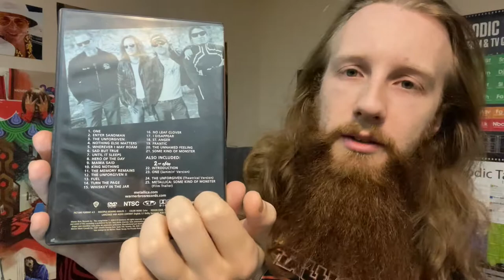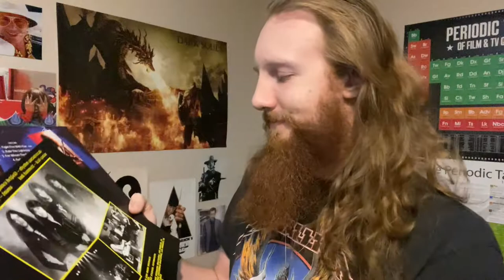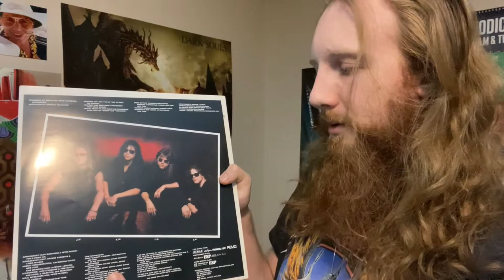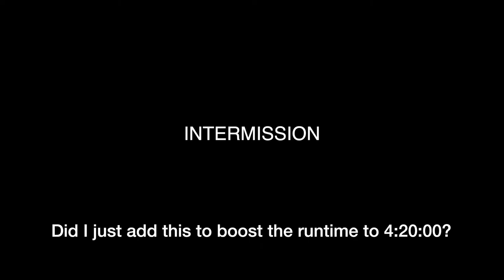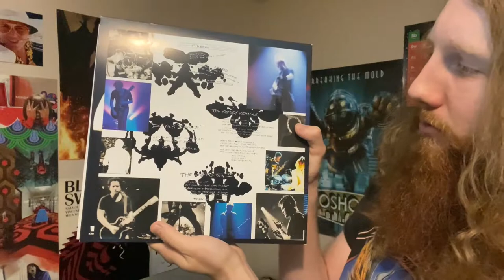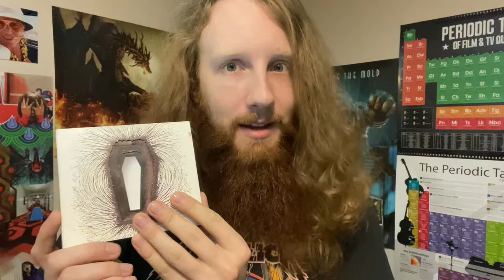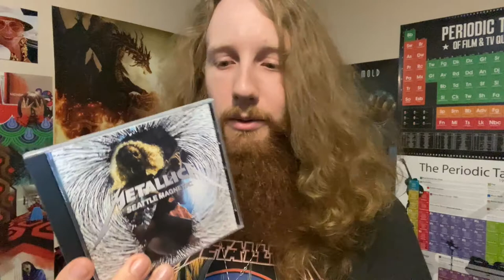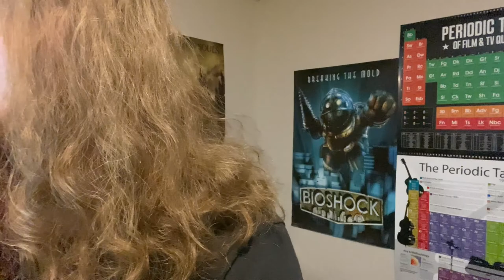Metallica - ASMR Discography Review (Vinyls / CDs)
Or: What Happens When TARS Goes Off the Rails and Rants too Much

Metallica is arguably one of the biggest metal bands of all time. Their career has spawned many debates among fans about the issues of selling out and production quality. I had many thoughts to say about their music, so I decided to just go all out for this video! Can you say "YEAH"?

Tracklist:

Side A
3:38 - Metallica: The Videos 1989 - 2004
13:46 - Kill 'em All
30:10 - Ride the Lightning
53:24 - Master of Puppets
1:10:47 - The $5.98 EP: Garage Days Re-Revisited
1:12:36 - ...And Justice for All
1:42:27 - Metallica / The Black Album

1:55:00 - Intermission

Side B
1:55:22 - Load
2:20:12 - ReLoad
2:37:09 - Garage Inc.
2:45:37 - S&M
2:49:18 - St. Anger
3:06:53 - Death Magnetic
3:32:31 - Seattle Magnetic
3:34:55 - Beyond Magnetic
3:36:30 - Lulu
3:52:10 - Through the Never
3:55:56 - Hardwired... to Self Destruct
4:18:38 - ASMR Softly Singing the MOST Relaxing Song EVER!!!

ASMR is the relaxing sensation that people use to help fall asleep before the Sandman comes to get you. Here's hoping you don't have to sleep with one eye open griping your pillow tight.